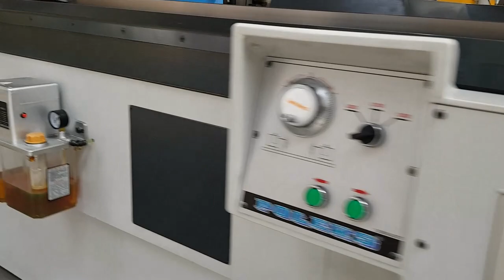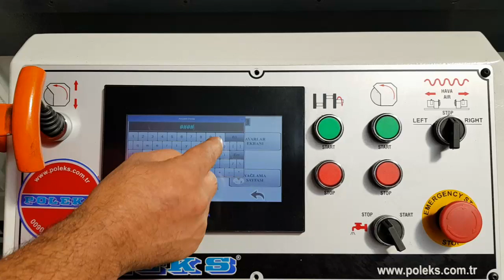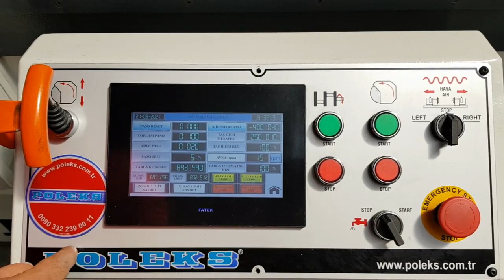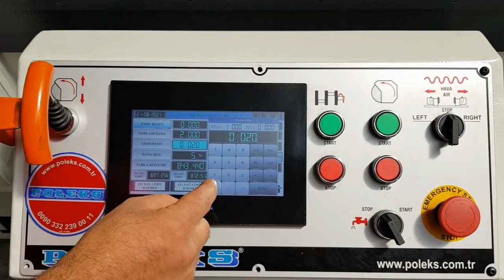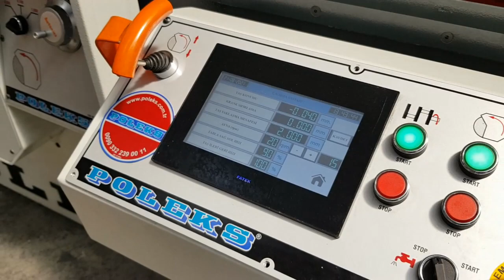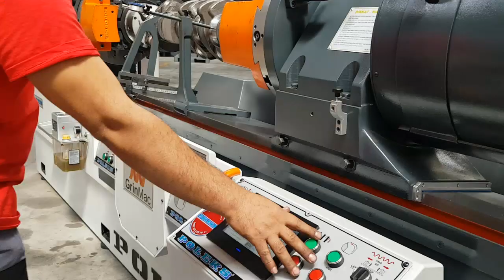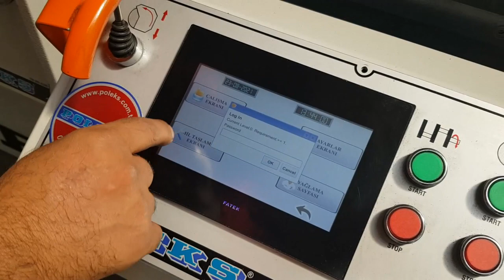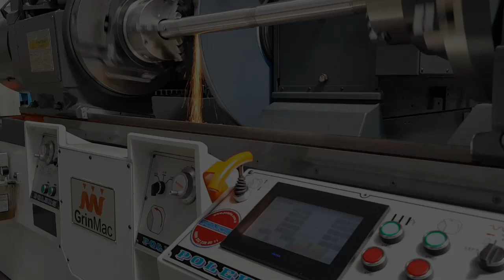KT 2250-NC ( Servo Control) Automatic Crankshaft Grinding Machine/POLES MACHINE